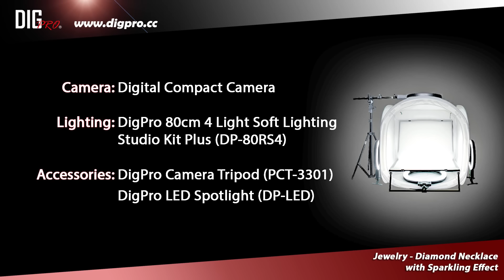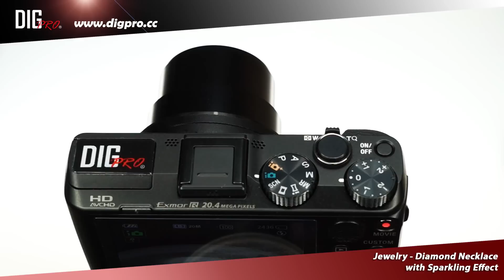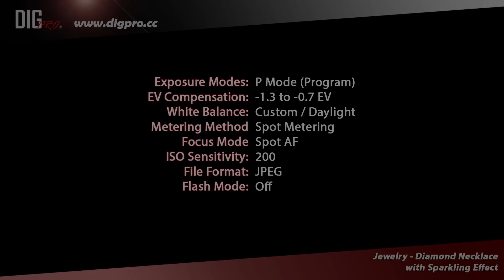Product Photography DigPro Tutorial- Jewelry Necklace LED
I am sure everyone wants to show the best of their shinning necklace to the world. DigPro will teach you how to create professional pictures of your necklace effortlessly!